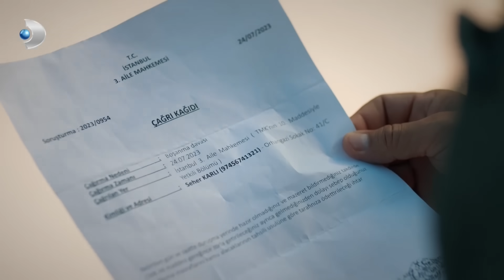Alanur, Herkesi Korkutuyor! | Veda Mektubu 22. Bölüm